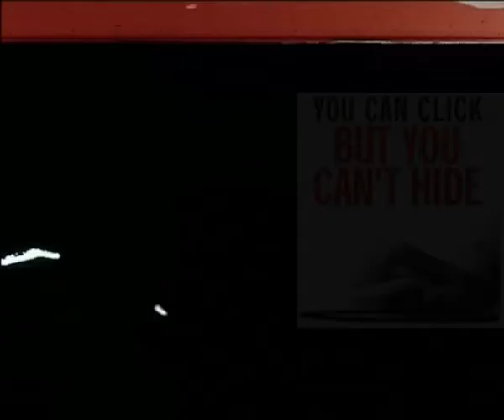FÜR EIN PAAR LEICHEN MEHR - Deutscher Trailer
Originaltitel:      Sonora
Herstellungsland:      Italien
Spanien
Erscheinungsjahr:      1969
Regie:      Alfonso Balcázar

Darsteller:      Gilbert Roland
George Martin
Jack Elam
Tony Norton
Hugo Blanco
Gérard Tichy
Diana Lorys
Donatella Turri
Rosalba Neri
Tomás Torres
Miguel de la Riva
Gustavo Re

    ...dem Teufel zittern die Knochen
    Sartana Does Not Forgive
    Sartana no perdone
    Sartana non perdona